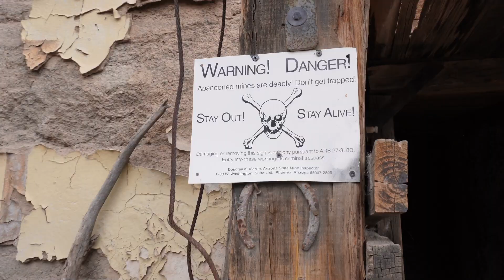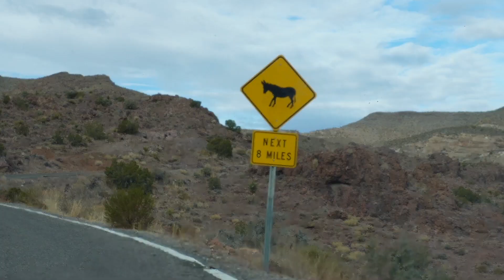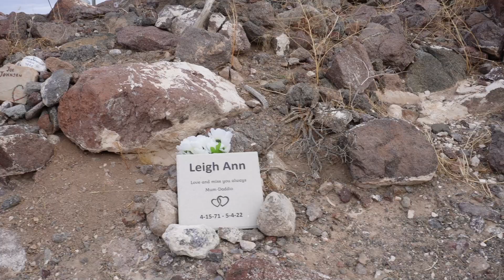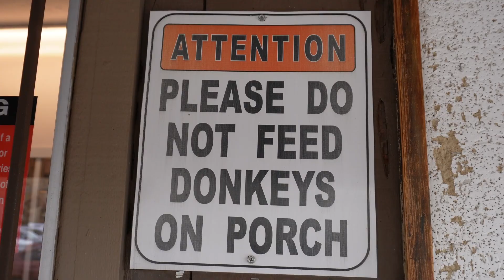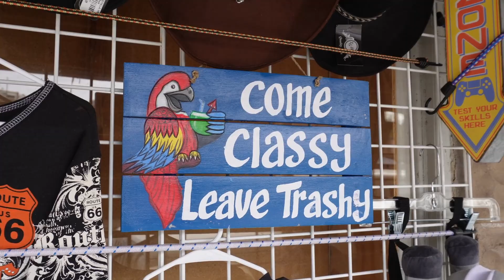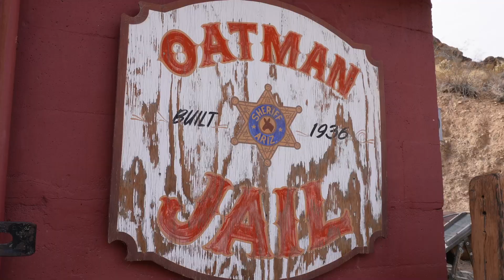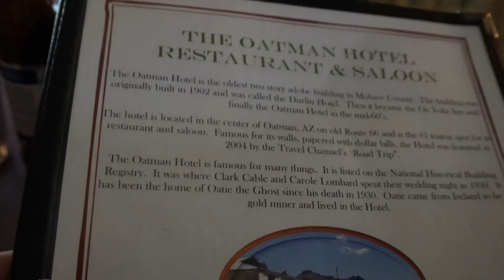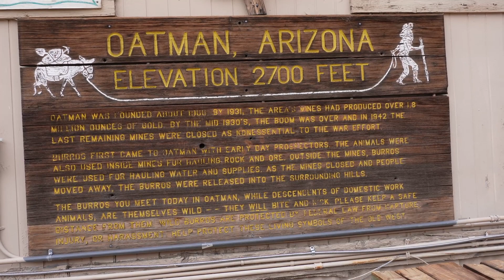Donkeys have taken over this town! Oatman Arizona on Historic Route 66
Donkeys rule! Oatman, Arizona is located on historic Route 66 and the burros (donkeys) run this place. You can get up close and personal with the burros, see a real old fashioned robbery of the bank, complete with a street showdown, and enjoy shopping and eating. Let's not forget the stunning views on the way to this town that was founded in 1915 by gold miners, and was named after Olive Oatman who was kidnapped for five years, but was thankfully rescued.

Amy Tangerine 🍑  @AdventuresofaTangerine

00:00 We are going to Oatman!
01:13 Route 66-the road to Oatman
04:23 Oatman's Burros
07:55 Oatman Outlaw Show
11:42 Exploring Oatman
13:54 Second Oatman Outlaw Show
23:46 Lunch at the Historic Oatman Hotel
25:02 Oatman Arizona facts & more Burros
27:20 Oatman Mine
28:07 Everyone wants Ice Cream
28:41 Goodbye to the Burros